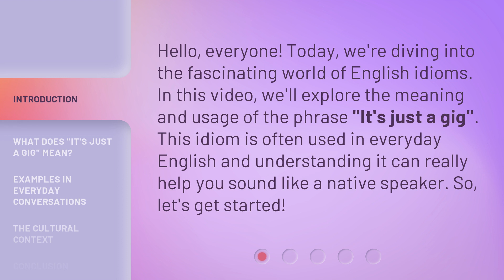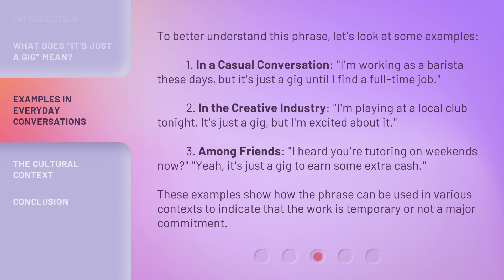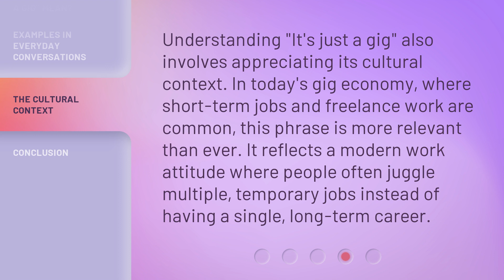Understanding "It's Just a Gig": Exploring English Idioms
Cracking the Code: Unraveling English Idioms in "It's Just a Gig" • Discover the hidden meanings behind common English idioms as we delve into the fascinating world of "It's Just a Gig." Join us on this journey of understanding and learn how to use these idioms in everyday conversations like a native speaker!

00:00 • Introduction - Understanding "It's Just a Gig": Exploring English Idioms
00:31 • What Does "It's Just a Gig" Mean?
01:07 • Examples in Everyday Conversations
01:48 • The Cultural Context